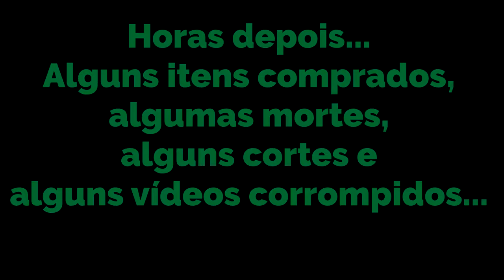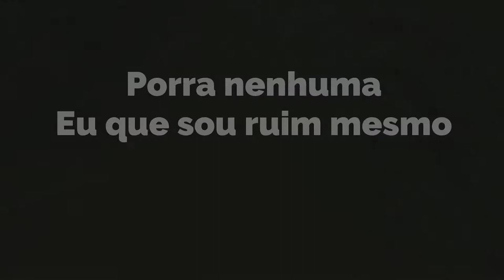Dark Souls II Co-op #9 - Morrendo e morrendo pro Rotten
Hoje estamos com um gameplay de DSII coop, é isso mesmo galera, finalmente, o coop finalmente voltou, agora fiquem com esse gameplay de mortes e mais mortes completos de noobice e citações em inglês desnecessárias.